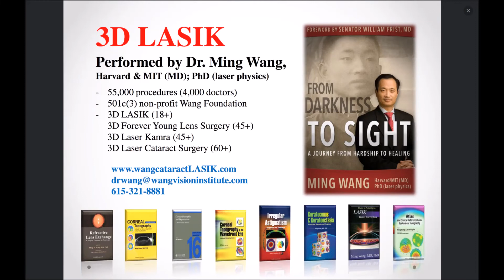Kirti Lokhande 3D LASIK done by Dr Ming Wang, Harvard MD & MIT PhD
Ms. Kirti Lokhande had 3D LASIK done by Dr. Ming Wang, Harvard MD (magna cum laude) & MIT PhD (laser physics)